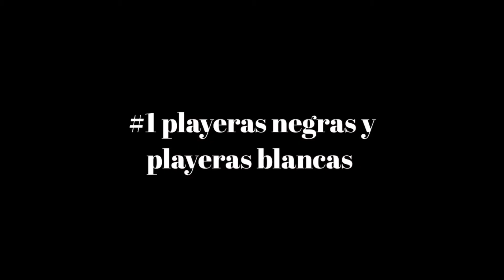TODO SOBRE PLAYERAS Y CAMISETAS!!!! como combinarlas, usarlas, vestirlas, tipos, básicas y outfits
TODO SOBRE PLAYERAS Y CAMISETAS